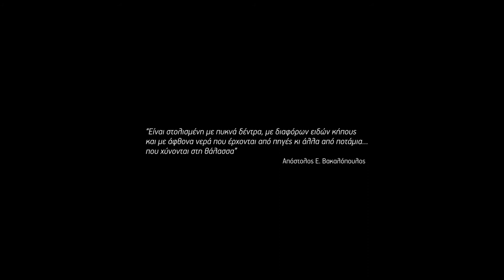Τα ξύλινα σπίτια | The wooden houses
Τρίτο και τελευταίο μέρος από την μικρή τριλογία "1000 θάλασσες"